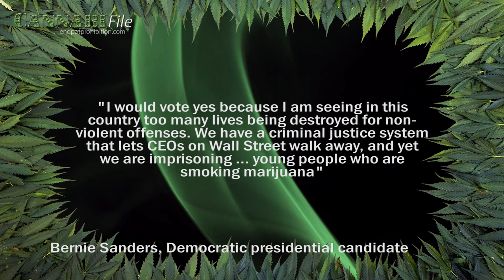Bernie Sanders Open to Cannabis Legalisation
Democratic presidential candidate Bernie Sanders says he's open to cannabis legalisation and ending the war on drugs.